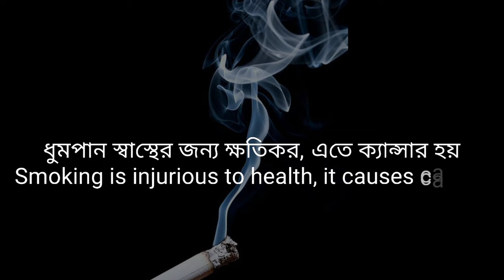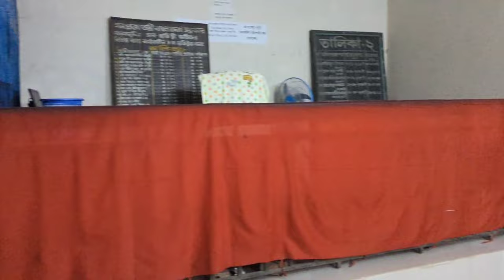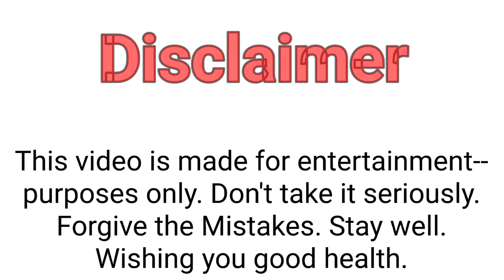Make house by YouTube moany ins|| Zahid Hasan Vlog